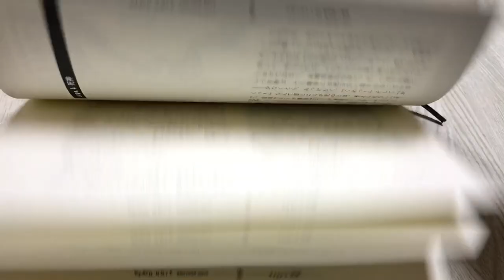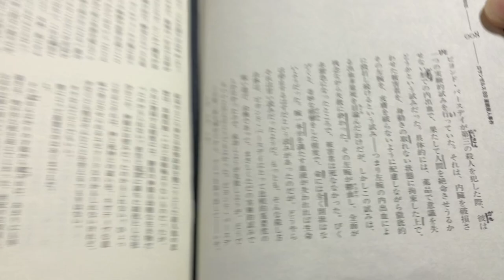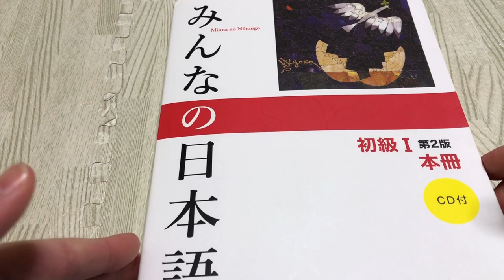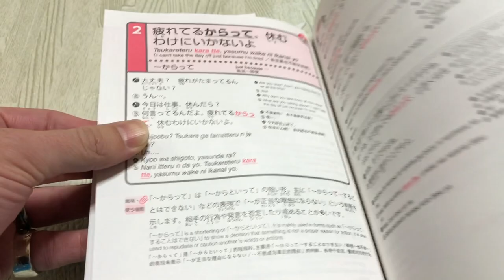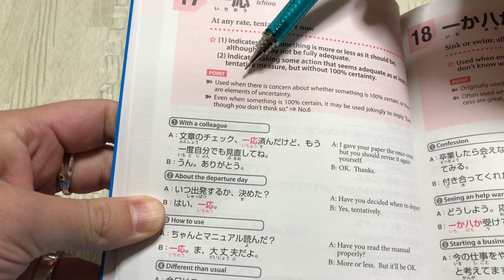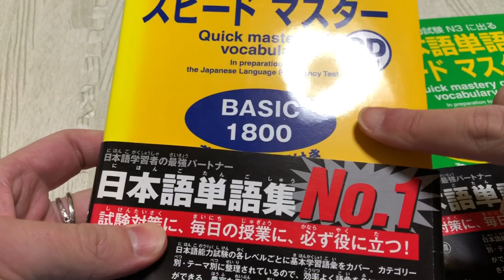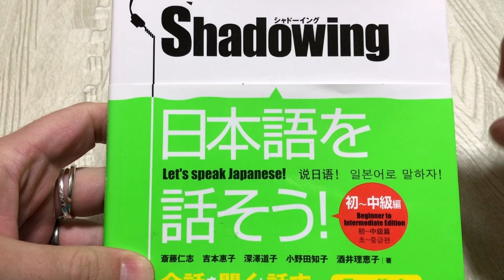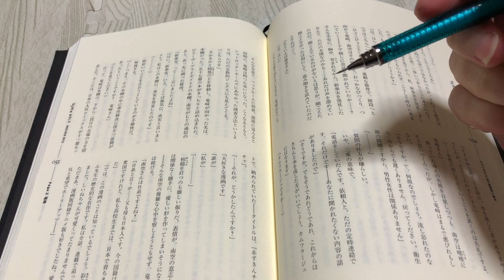🇯🇵 Best Japanese Study Books & Speaking Japanese Books 📙 JAPAN VLOG #2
💻 This is a website I display some Japanese books on, but will be more active in the future as I have a few other projects.

🔱 Thanks to my lovely Patrons :)
 💎レオ
💎 Mat
💎 Jan-Andres Alvaro
💎 Sabrina
💎 Aeroshini
💎 Tasha Mincey
💎 Pavlína Vlčková
💎 Ivan Manić
💎 Michelle Goode-Smith
💎 Nick Defever
💎 Manuel Diaz
💎 Jesse
💎 Mike Forster
💎 Patrick
💎 Snieder

✨ 千里の道も一歩から = Everything starts with the first step

Hi, I’m a South African speaking Afrikaans, English and Japanese, and live in Japan with my family. Nice to meet you 🖤 よろしく